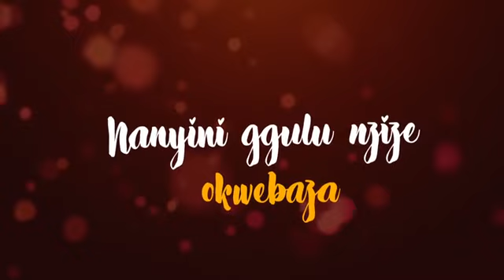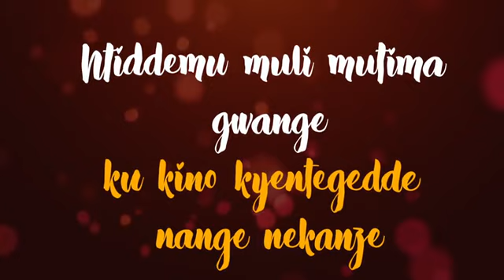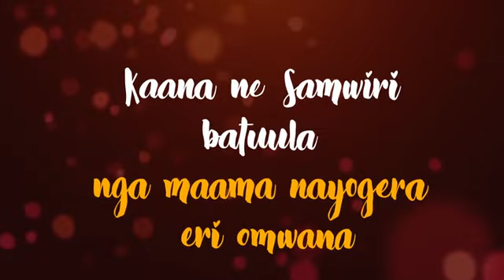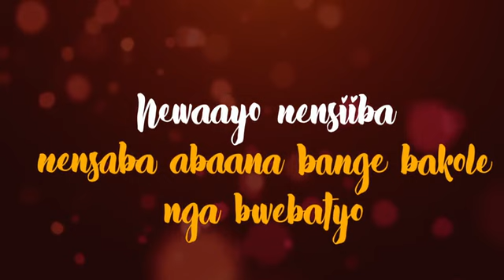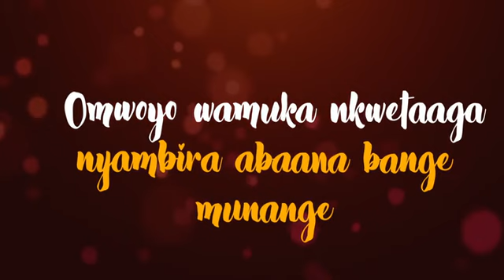Abaana bange- Lyrics New gospel song video 2023 Julie Deborah Gospelmusic.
You must get time to yo kids